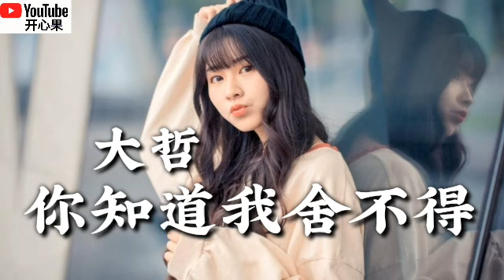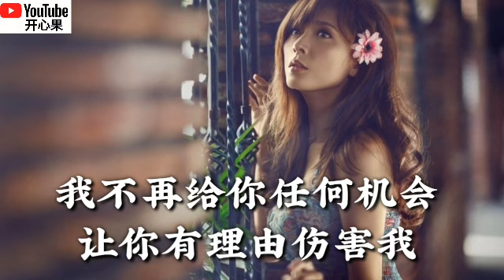❤️🎶大哲【你知道我舍不得】🎶❤️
【你知道我舍不得】
演唱：大哲
作词：时间不够
作曲：时间不够
编曲：梁友宁
录音：陈明
混音、母带：张复兴（Zbb Studio）
制作出品：北京大方互娱文化传媒有限公司
音乐发行：川合音乐

从来没有一个人能进入我的心
我把你当做我自己来疼
我曾给你我最后的一片真
你说你会给我甜蜜的永恒

可你从来不认真对待这份情
当你离开时留给我残忍
我以为时间会抹去我的恨
可回忆让我痛苦中沉沦

你知道是爱你的
以为我会舍不得
我会傻傻的安慰自己
你的离开我能理解

你知道是爱你的
可你把我伤透了
我不再给你任何机会
让你有理由伤害我

你知道是爱你的
以为我会舍不得

你知道是爱你的
可你把我伤透了

你知道是爱你的
以为我会舍不得

你知道是爱你的
可你把我伤透了